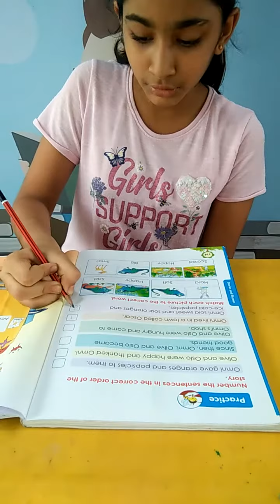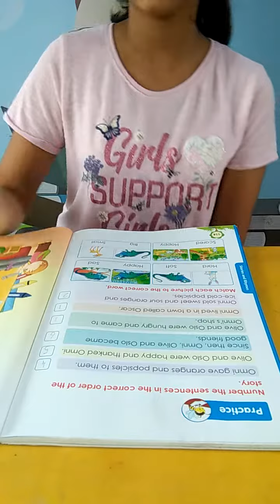pg no 114